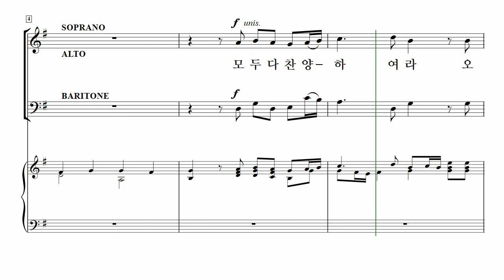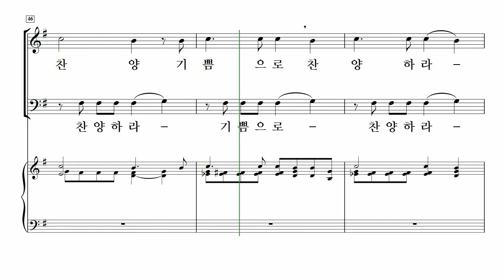[중앙아트] ‘영광의 혼성 3부 찬양곡집 Vol.4’ 28. 큰 소리로 높여 찬양 - 소프라노&알토 MIDI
28. 큰 소리로 높여 찬양 – Hal. H. Hopson 편곡

「영광의 혼성3부 찬양곡집 Vol. 4」

✔️ 연주
Pianist / 이정미
Soprano / 박지은
Alto / 이지현
Bass / 김영민

✔️ Recording Studio
INFINITY 스튜디오